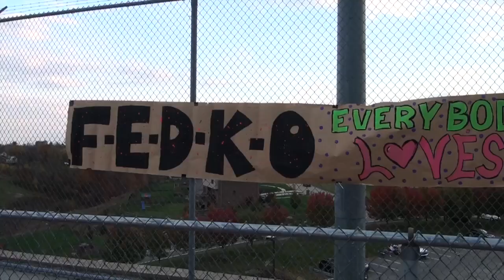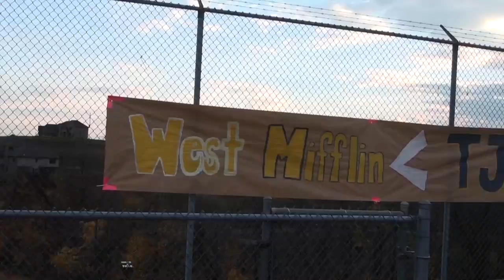TJ Football - Call Me Maybe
Thomas Jefferson Football Call me Maybe